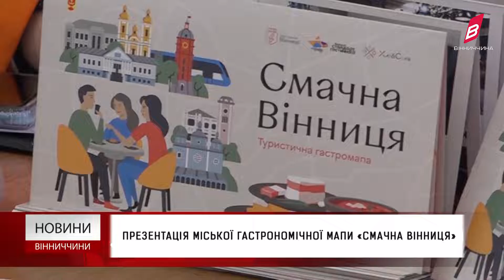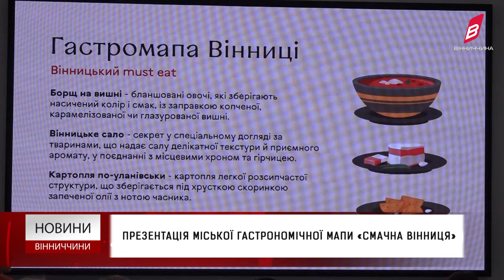Презентація міської гастрономічної мапи «Смачна Вінниця»